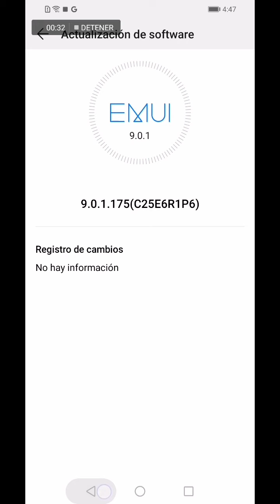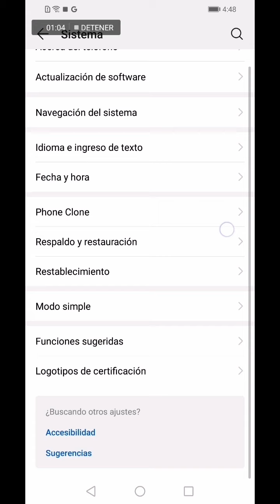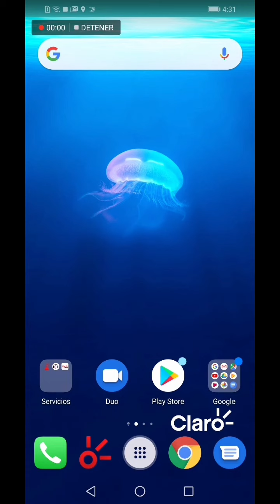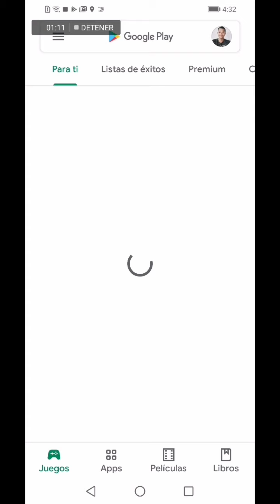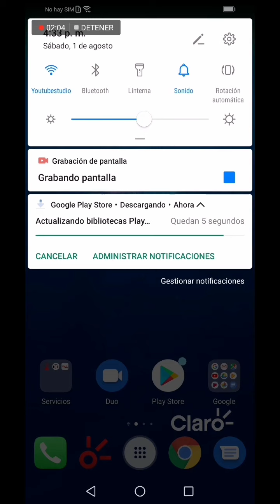Un Huawei Y9 2019 mas rapido gracias a este secreto parte1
GRUPO PERSONAL DE ACTUALIZACIONES Y MAS